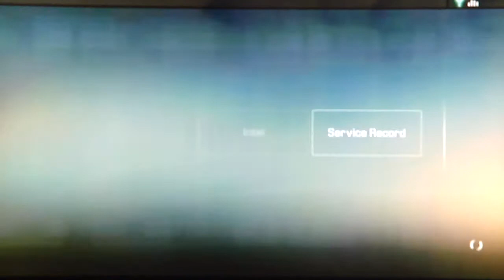Alpha Protocol playthrough - pt79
This is my playthrough of Alpha Protocol with commentary! Time to go James Bond on their asses, oh yeah.